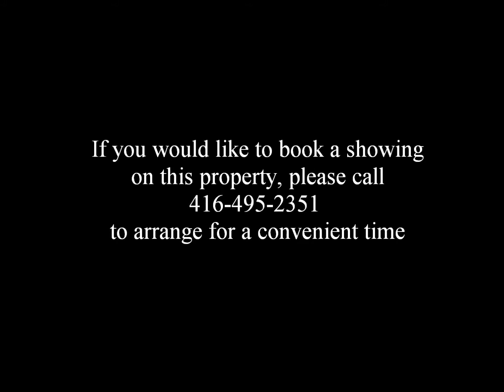FOR LEASE | 21 Widmer # 3011 | $3995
Live where the rich & famous do, @ Cinema Tower! Super luxe, upgraded corner celebrity suite boasts 2 spacious bdrm, 2 spa-like bth & almost 1000 sf of living space. Stunning interiors, custom cabinets, $$$ spent. Designer furnishings & breathtaking unobstructed south city skyline view bathed in sunshine all day. Ideal for entertaining on your huge wrap-around balcony.